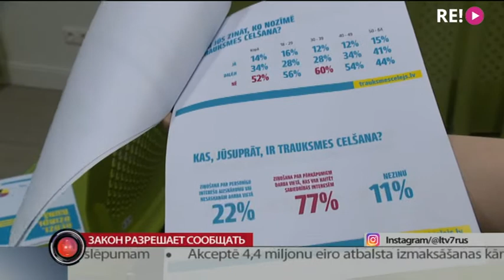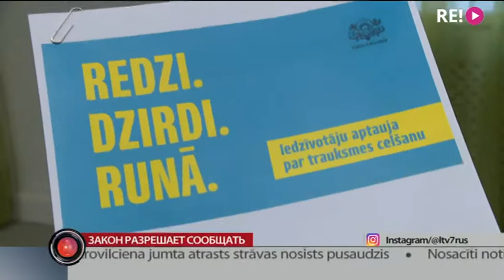Закон разрешает сообщать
Увидь, услышь, заговори. Это слоган новой кампании, которая призывает общество не молчать о нарушениях закона. 1 мая в силу вступит в силу закон о защите информаторов от преследований. Цель — защитить работников, которые сообщают о коррупции или мошенничестве на своём рабочем месте. Как государство будет защищать от расправы, расскажет Евгения Копылова.